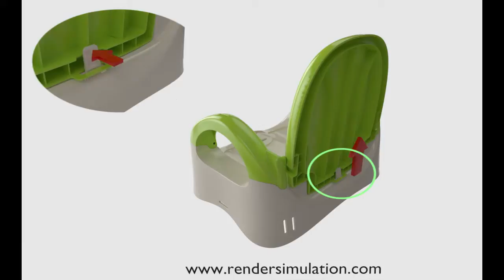Render Simulation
We are a Design Studio that provides a rendered movies service. for more information.